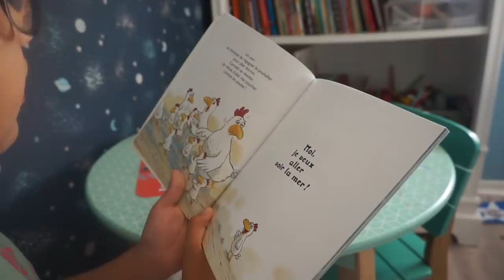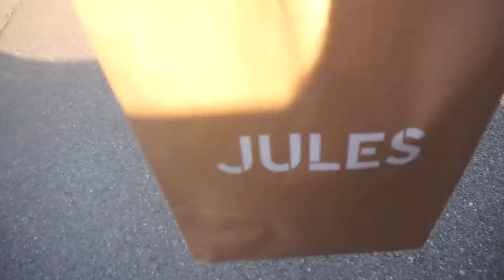VLOG FAMILLE //ON N'A PAS EU LE CHOIX !!!